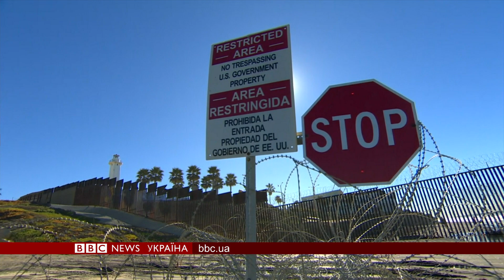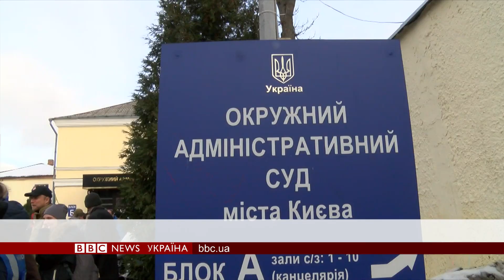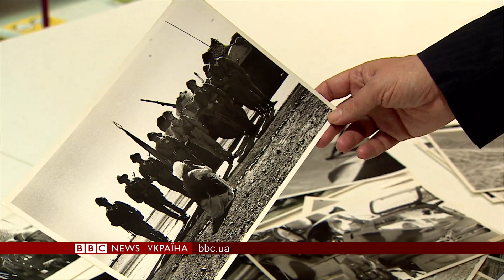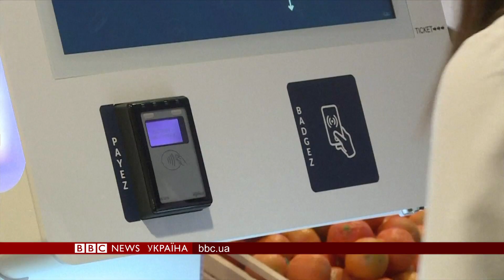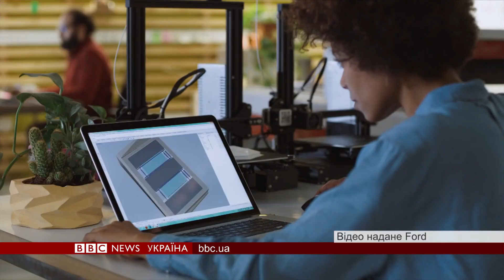Мосійчук проти Супрун, другий раунд. Випуск новин 15.02.2019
У випуску:

1) Стіна розбрату. На що готовий Дональд Трамп, щоб отримати гроші для огорожі на кордоні із Мексикою.
2) Що відбувалося в суді, який слухає справу очільниці МОЗу?
3) І одразу кілька способів практичного застосування роботів. Тепер вони можуть, скажімо, намалювати ваш портрет.